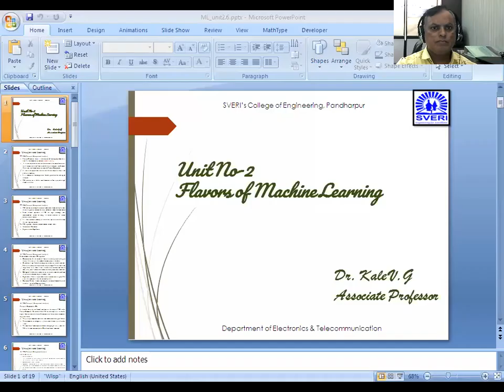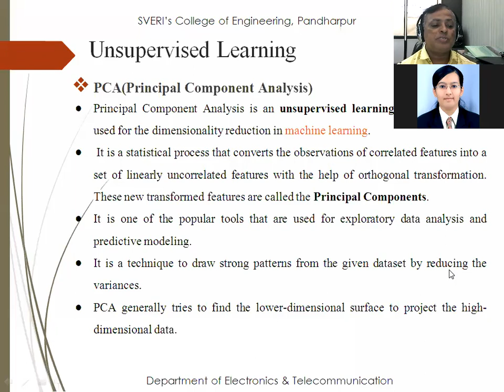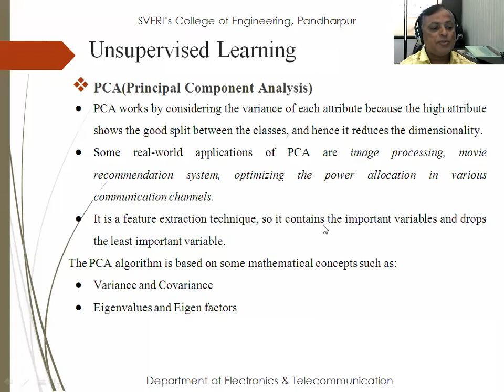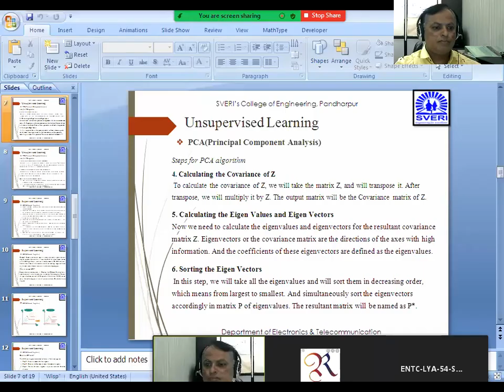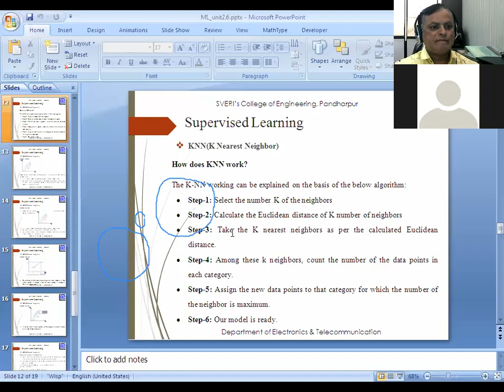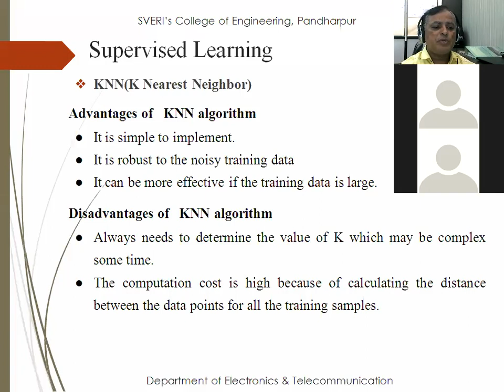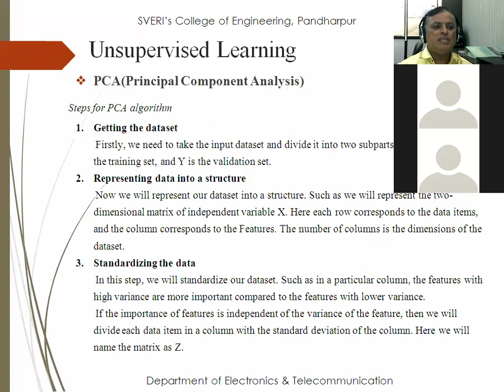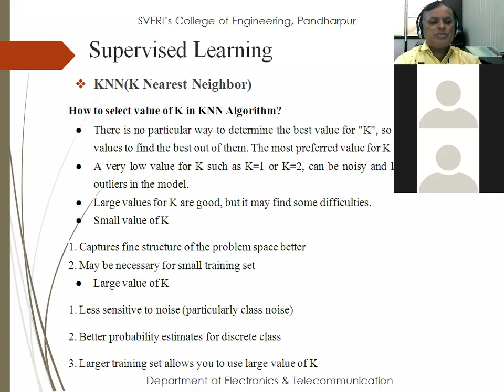ML_2.6_V.G.Kale